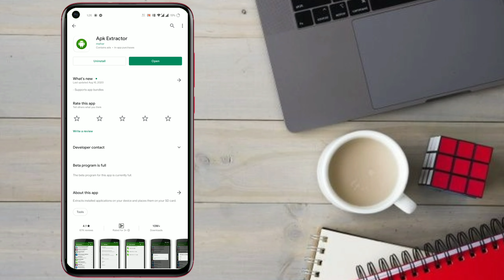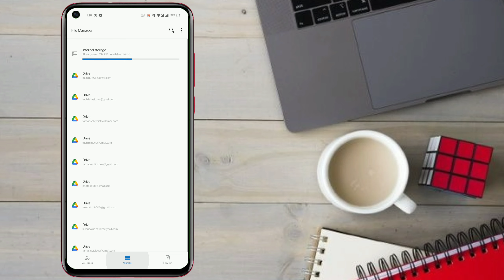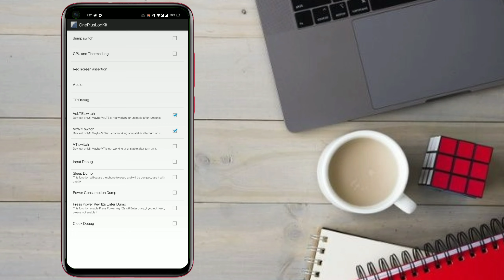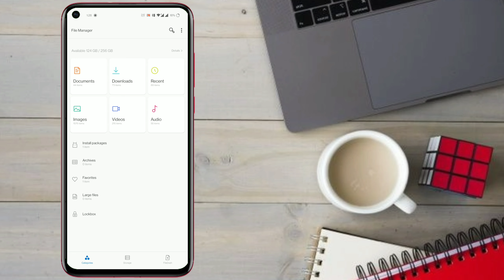Volte and vowifi in OnePlus.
In thjis video I show you Volte and vowifi in OnePlus.